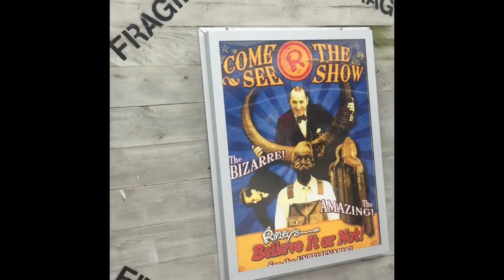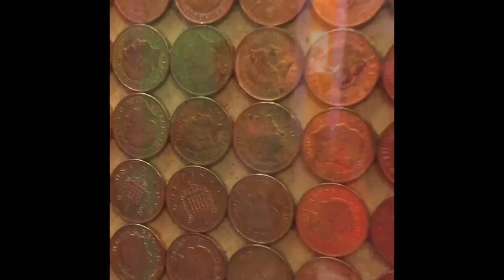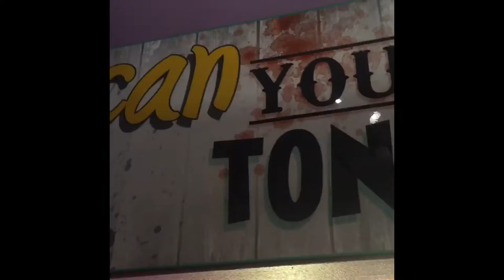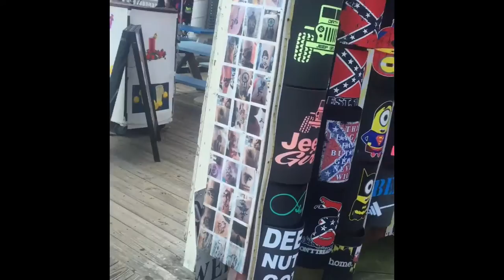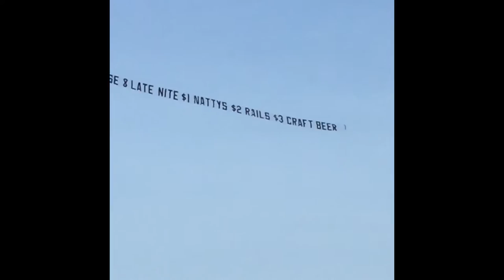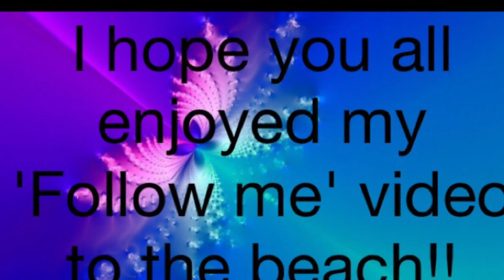Follow me to the Beach (Ocean City, MD) WITH MUSIC!!